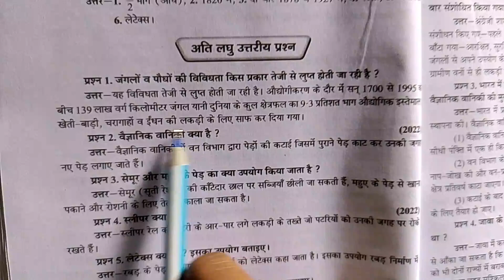जंगलों व पौधों की विविधता किस प्रकार तेजी से लुप्त होती जा रही है ।। वैज्ञानिक तकनीकी क्या है